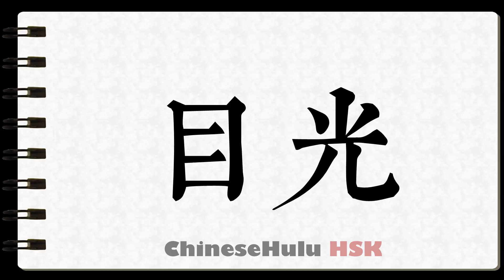How to Write vision in HSK Chinese